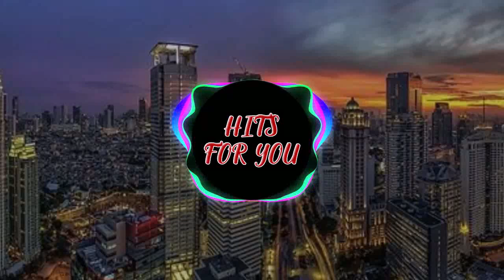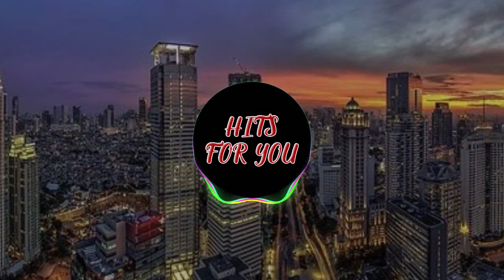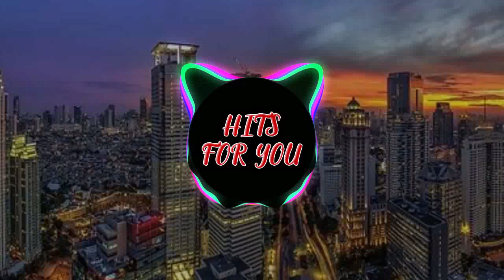Progressive House Michael Bravo Stardust Lucidity Music - HFY